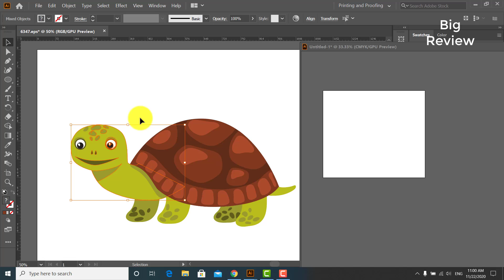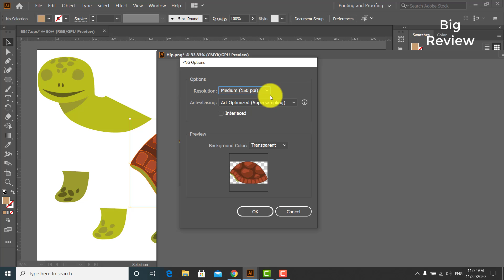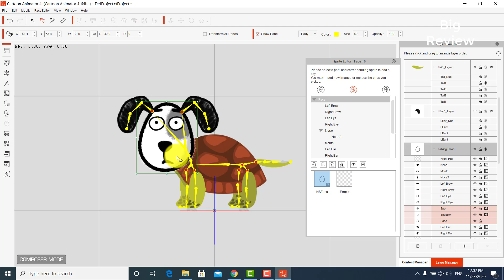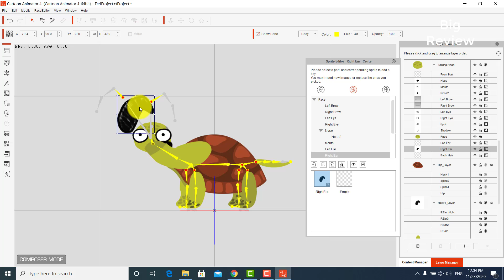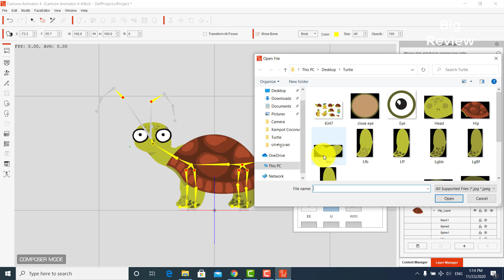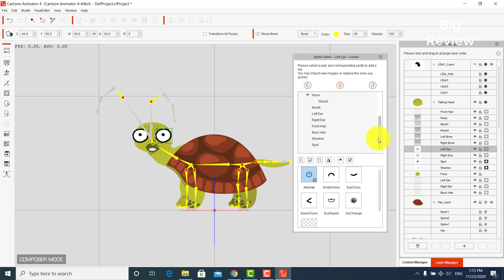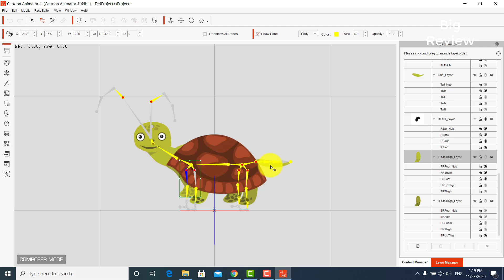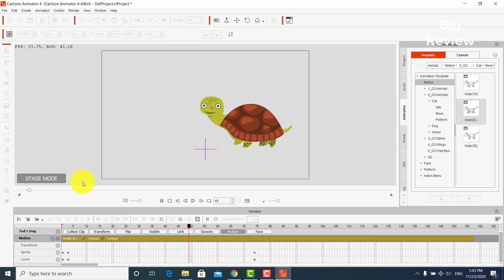How to Make Character Turtle In Cartoon Animator 4.2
Hi everyone this video i want to show you about " How to Make Character Turtle  "  in Cartoon Animator 4 in Cartoon animator 4.2